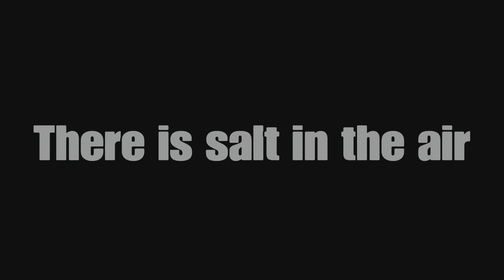Cuphead is starting to Heat Up! (Ep:4/funny moments)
Cuphead bosses are starting to get tough. Hopefully I get through this without damaging my controller hehe.